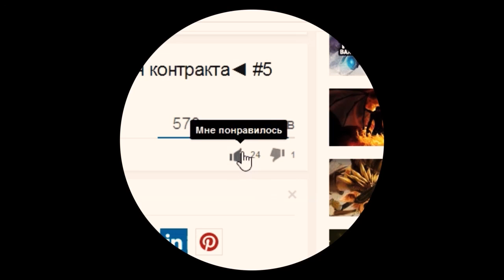Dota 2 Pro. В нужное время, в нужном месте (MVP.P vs Arcanys)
Dota 2 Pro. Dota 2 highlights. На про сцене играют команды